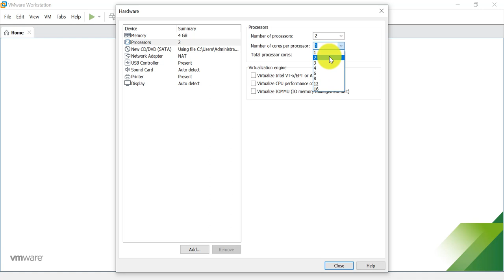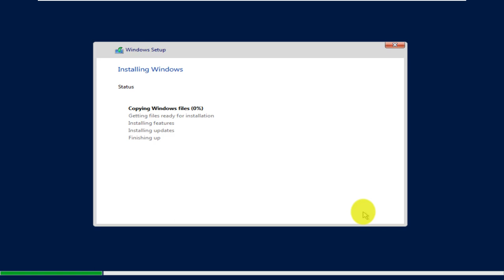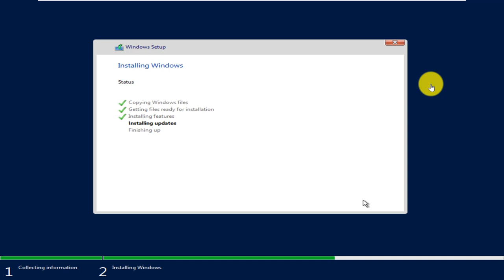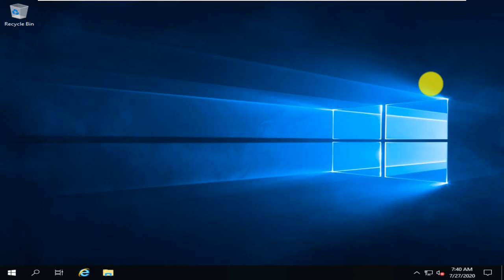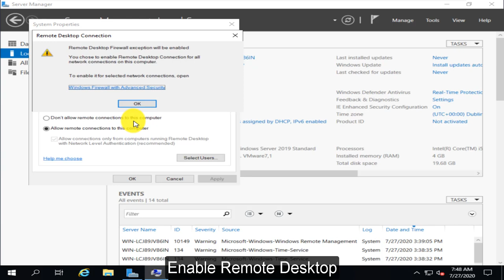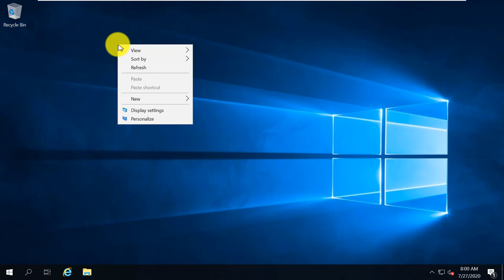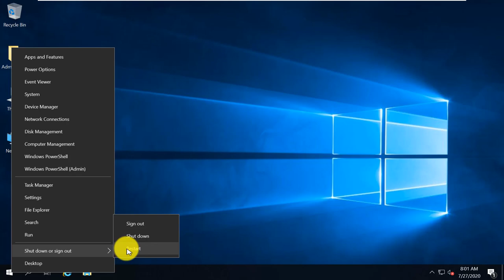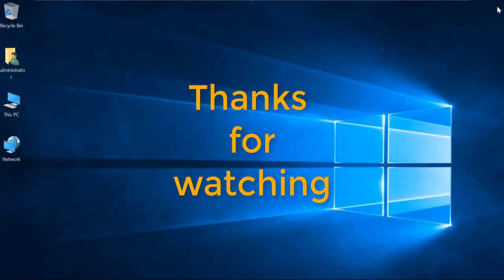Windows Server 2019 /installation & initial Configuration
This tutorial contains step by step instructions on how to install Windows Server 2019 in VMware & Basic Configuration :
-Rename the Server
-Enable remote desktop
-Fixing windows IP adresse
-Setting the Administrator Password